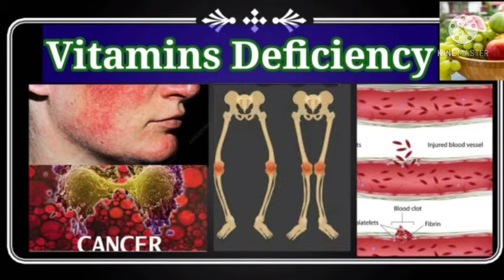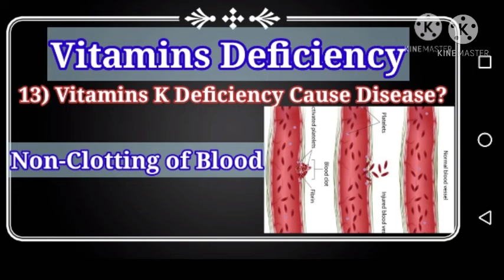Vitamins deficency cause dieases.Learn for future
Learn for future

1- Vitamin “A”: Night blindness

2- Vitamin “B1”: Beriberi

3- Vitamin “B2”: Ariboflavinosis

4- Vitamin “B3”: Pellagra

5- Vitamin “B5”: Parestheia

6- Vitamin “B6”: Anemia

7- Vitamin “B7”: Dermititis and enteritis

8- Vitamin “B9” - “B12”: Megaloblastic anemia

9- Vitamin “B17”: Cancer

10- Vitamin “C”: Scurvy and swelling of gums

11- Vitamin “D”: Rickets and Osteomalacia

12- Vitamin “E”: less fertility

13- Vitamin “K”: Non-Clotting of blood..